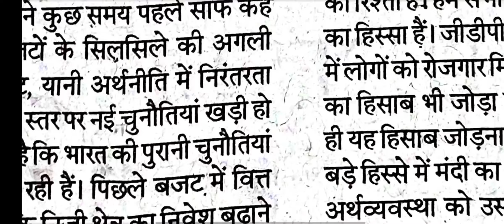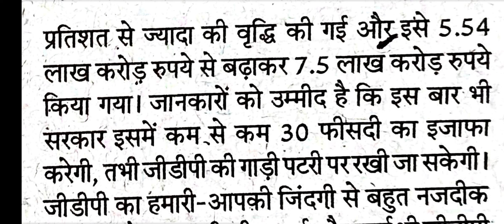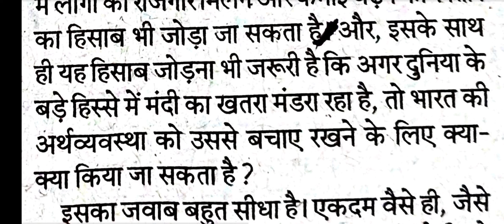**80wpm Dictation** HIGH COURT STENO Skill Test //